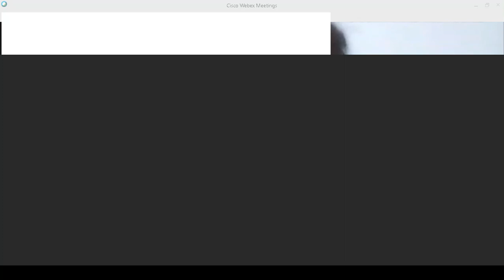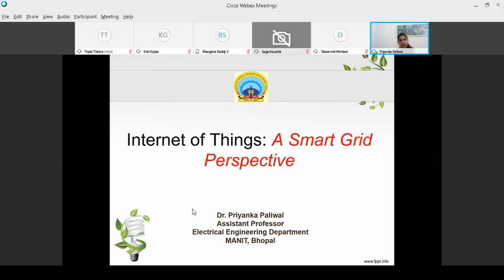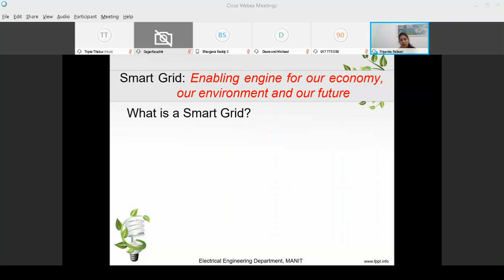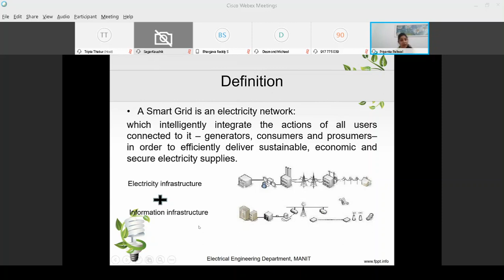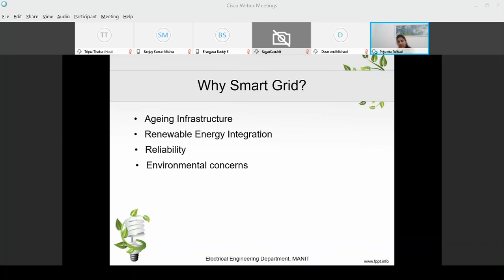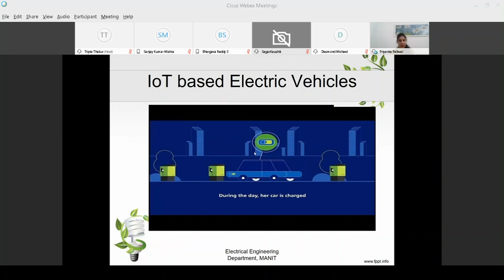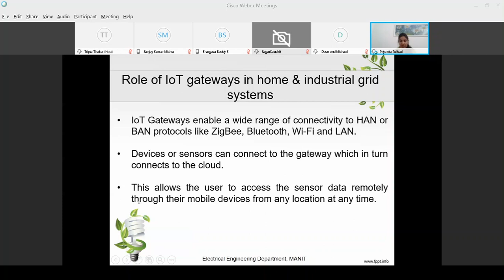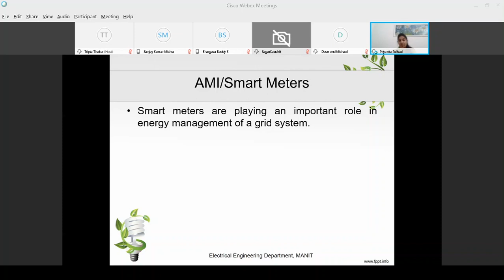IoT Workshop: Applications in Smart Energy Management: Day_1 Session_1 Part_1 By Dr.Priyanka Paliwal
MANIT IoT Workshop: Applications in Smart Energy Management: Day_1 Session_01 Part_01 By Dr.Priyanka Paliwal

Five days online Workshop
On
Internet of Things (IoT): Applications in Smart Energy Management

Organized By:
Department of Electrical Engineering
Maulana Azad National Institute of Technology
Bhopal